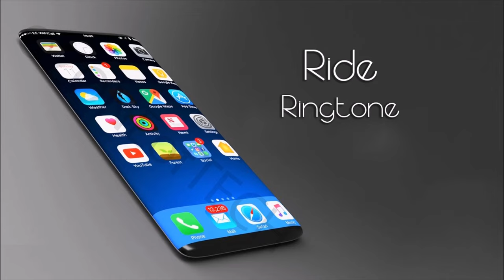Ride Ringtone 2018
Welcome to Sound Tone Site